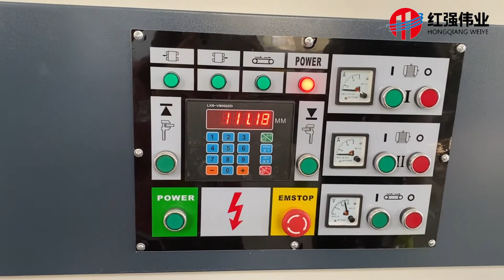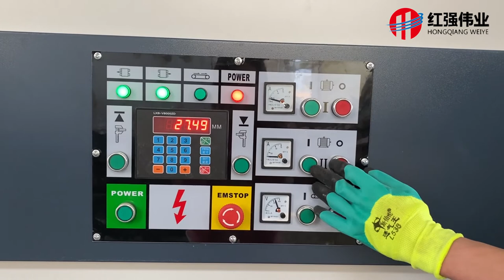Top Quality Wide belt MDF/ Solid Wood Sanding Machine Made In China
Wide belt Wood Sanding Machine 1000 MM , Direct factory , Chinese new year discount 🎉🎇